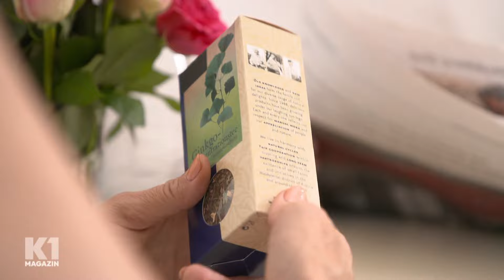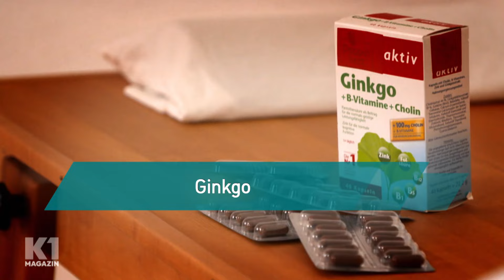Matcha, Kurkuma und Ginkgo 🌱 Wie wirken asiatische Wundermittel? | K1 Magazin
Kurkuma gilt als entzündungshemmend, Matcha als bekömmliche Alternative zu Kaffee und Ginko bringt angeblich das Gedächtnis in Schwung. Aber stimmt das wirklich? Das K1 Magazin klärt die wichtigsten Fragen rund um asiatische Wundermittel.